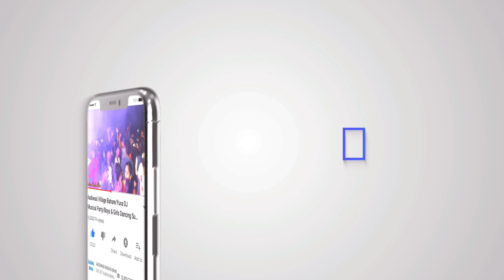EKTA DJ MUSICAL PARTY|RADHU BHAI AADIWASI VILLAGE VANKAS AAWARPADA WENDING BOYS SUPER DANCING 2020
RADHU BHAI AADIWASI